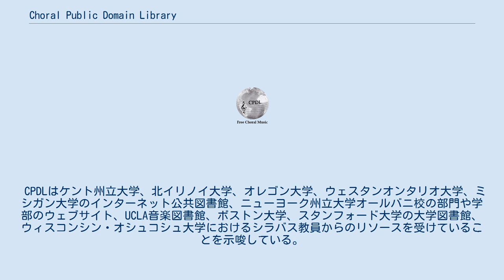Choral Public Domain Library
Choral Public Domain Library (CPDL) は、パブリックドメインもしくは自由利用できる印刷物や演奏（著作権者や著作隣接権者の許可を受けた）からの合唱や声楽曲を主にした楽譜のアーカイブである。
 CPDL.orgは1998年にラファエル・オルネスによって立ちあげられた。
2005年にウィキフォーマットに移植され現在はChoralWikiかwww1.cpdl.org/wiki/にアクセスできる。
2008年7月にオルネスはサイト管理から身を引き、運営責任を集団管理者に移行させた。
移行委員会はその後カリフォルニア州認定の非営利団体であるCPDLに組み入れられ、現在はCPDLによって運営されている。
 創立20周年を迎えた2018年12月28日現在、CPDLには3194人の作曲家による31,149作品の楽譜がアーカイブされ、1300人以上の編集・寄稿者によって作成・編集されている。
また、宗教音楽の楽譜が全体のおよそ7割を占める。
 アーカイブされている楽譜のほとんどはオープンソースライセンス下で配布されている。
掲載されている楽曲については、楽譜はPDF、音声ファイルはMIDIが多数を占めるが、楽曲によっては数種類のファイルフォーマットでダウンロードできるものもある。
楽譜ではPDFのほか、PS、TIFFに、音声ファイルはMIDIのほか、MP3フォーマットに対応している。
またFinale、Sibelius、NoteWorthy Composer、Encore、オープンソースのGNU LilyPondといった楽譜ソフトウェアのファイルフォーマットにも対応しているものもある。
 楽譜のアーカイブに加えて、ウィキフォーマットは以下の機能にも対応している。
 CPDLはケント州立大学、北イリノイ大学、オレゴン大学、ウェスタンオンタリオ大学、ミシガン大学のインターネット公共図書館、ニューヨーク州立大学オールバニ校の部門や学部のウェブサイト、UCLA音楽図書館、ボストン大学、スタンフォード大学の大学図書館、ウィスコンシン・オシュコシュ大学におけるシラバス教員からのリソースを受けていることを示唆している。
American Choral Directors Associationのアイオワ州支部、マサチューセッツ州支部が推薦しており、イギリスの教育団体であるIntuteのリソースデータベースも提供されている。